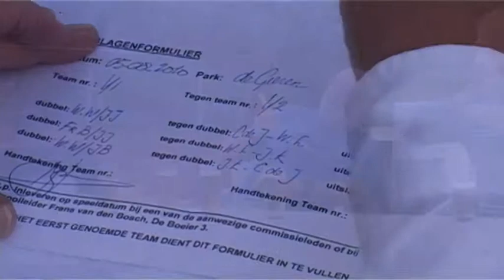40 PLUS WIE TENNIST ERMEE.